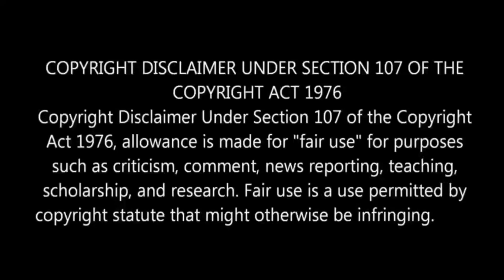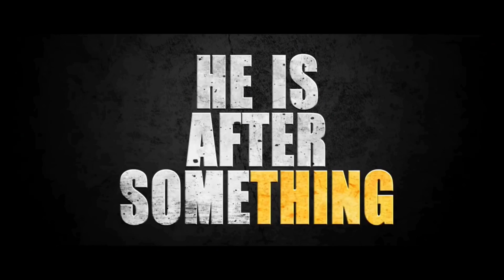Top 5 Kannada movies reviewed in Hindi@Anika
Top 5 Kannada movies which gives an experience of suspense, thrill, regionality, mystery & leads to goosebumps. Best movies ever released by sandalwood cinema. These movies are damn good that they make you feel that everything is going real. Such movies lock our mind & heart. Do not miss to watch them.